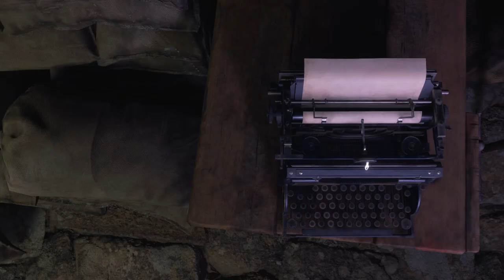RE4 Remake Episode 10: Gauntlet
Leon leads Ashley away from the Church.